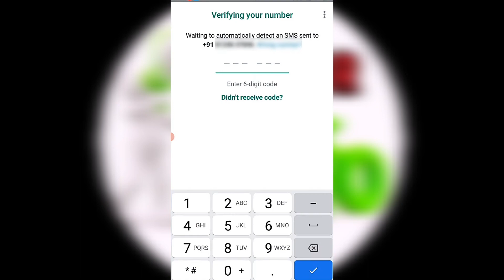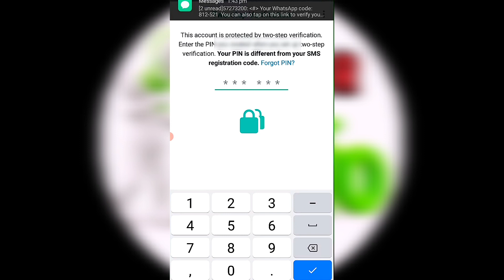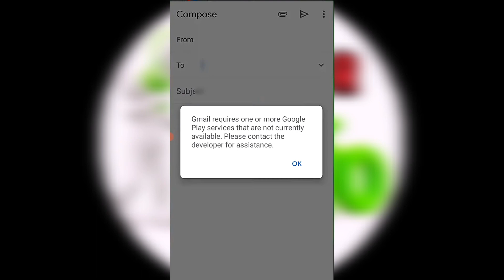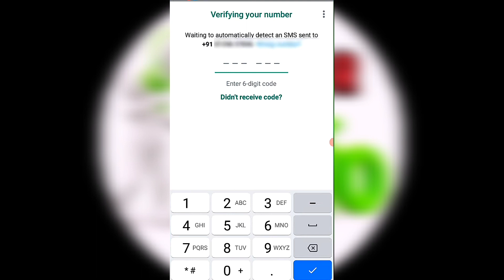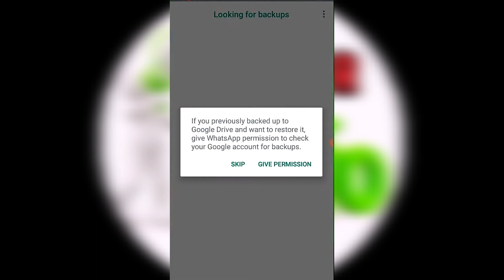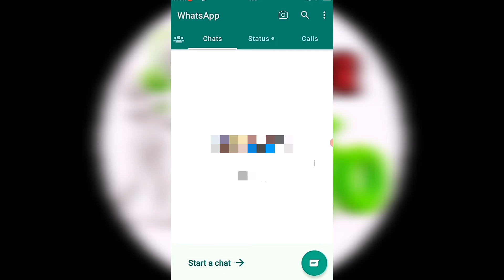Reset Whatsapp Two step verification pin without email | Two step verification code Recovery tamil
keep support